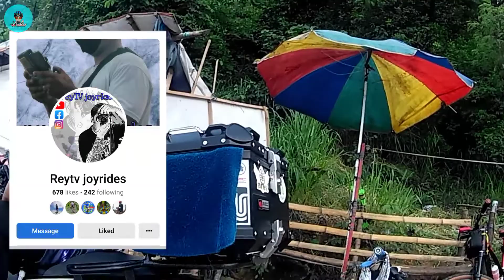May Trail na sa Mahabang Parang.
musta nga mga lods may trail na pla sa mahabang parang. pero hndi pa ntin sinubukan iride. ksi hndi p nman tpos ung trail dun... Salute po ako sa ANGONO MOUNTAIN BIKERS AT sa MDRRMO ng angono. dhil sila po ung gumawa ng trail dun

Camera use : Akaso V50 pro